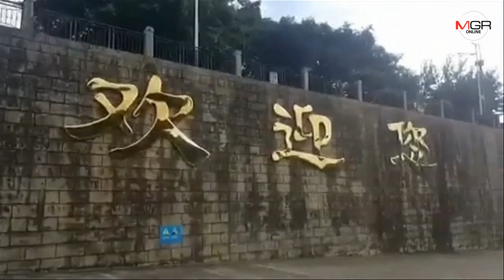ส่อเป็นเรื่องอีก! น้ำโขงลดฮวบเรือค้างตลิ่ง ชี้จีนลดปล่อยน้ำลุยบึ้มแก่ง-จ่อสร้างเขื่อนใหม่ใกล้ไทยสุด